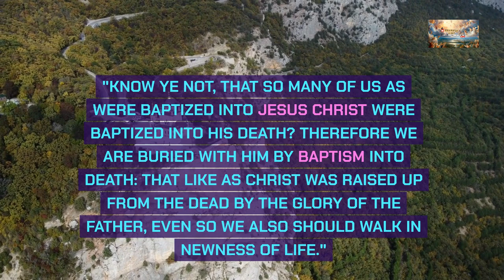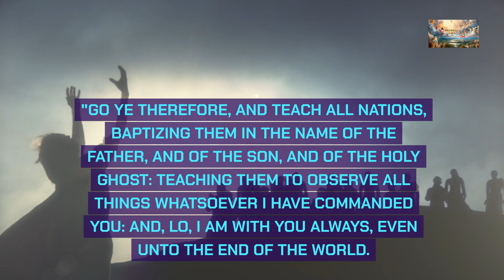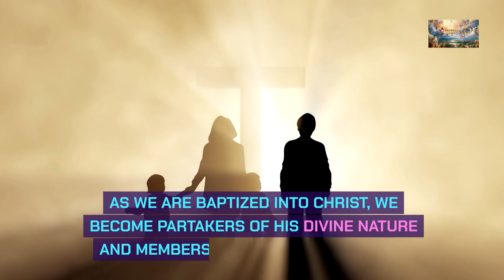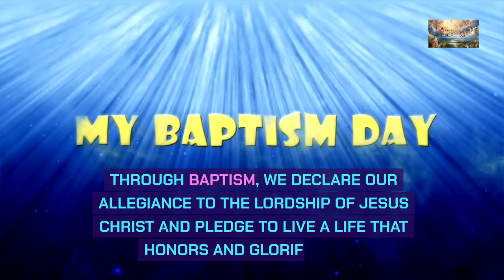The Sacred Rite of Baptism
📖 Today's Sermon: The Act of Baptism

Baptism is a pledge of our faith and a commitment to live in accordance with God's Word. It is not a mere ritual or outward ceremony but a sincere expression of our inward faith and devotion to Christ. Through baptism, we declare our allegiance to the Lordship of Jesus Christ and pledge to live a life that honors and glorifies Him.